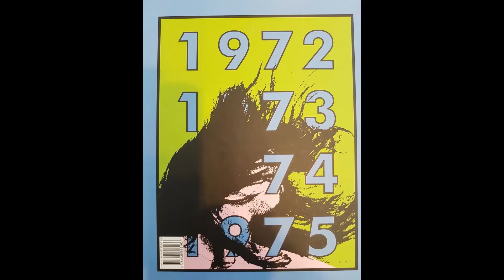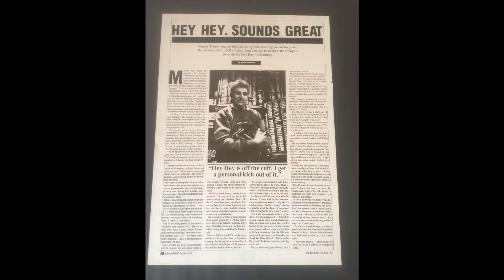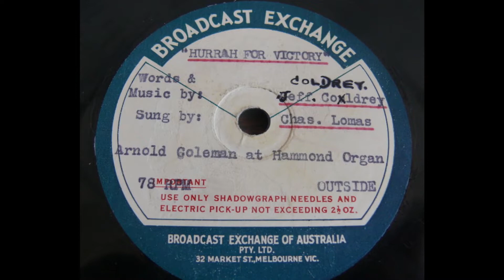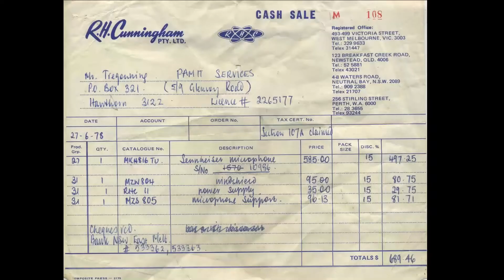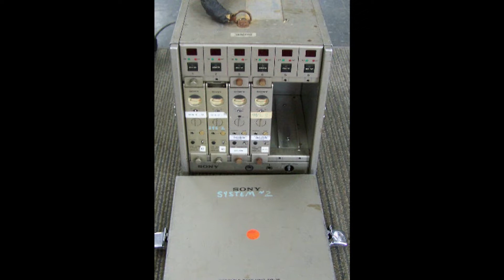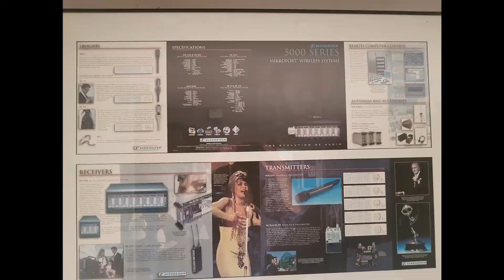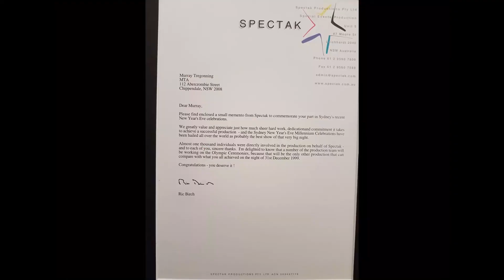ACETA interview with Murray Tregonning